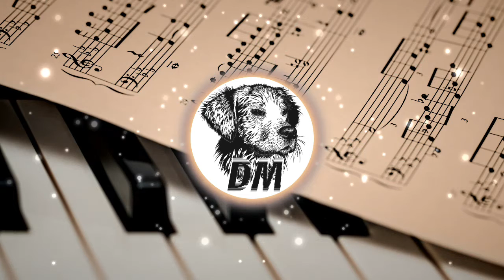Reencontrarse de Tibiipianist (Free music)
Reencontrarse de Tibiipianist está posteada bajo una  licencia Creative Commons.

Puedes utilizar esta canción para tus vídeos y proyectos, libre de Copyright

Este es un canal de música libre para que las puedas usar tu en tus vídeos y proyectos, videos nuevos todos los días.

¡SUBSCRÍBETE YA!